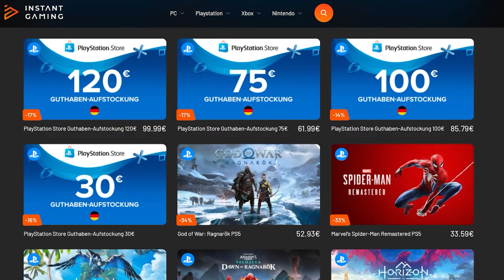Kylo der Dummkopf! 😂 Star Wars Battlefront 2 together - deutsch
*Ref Links